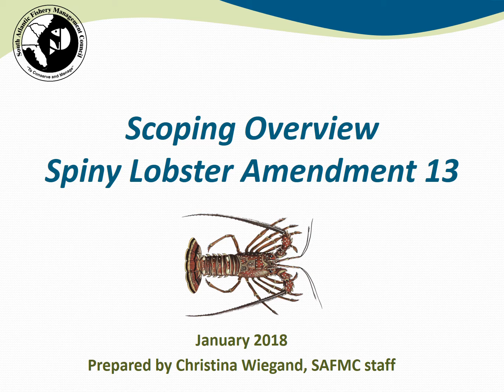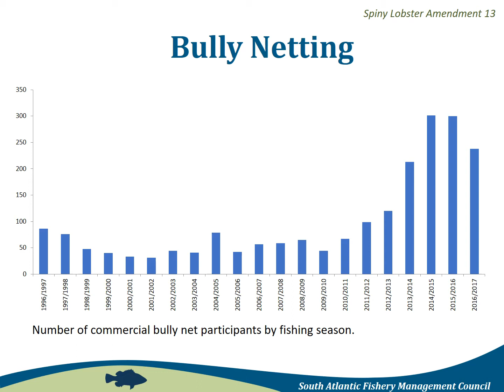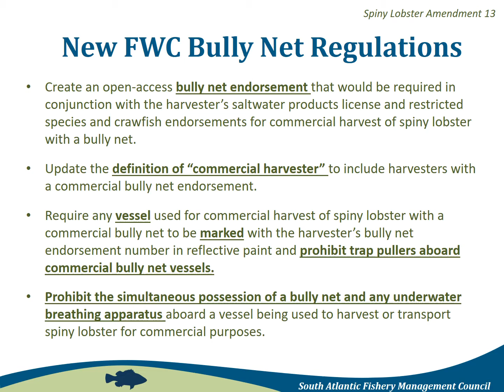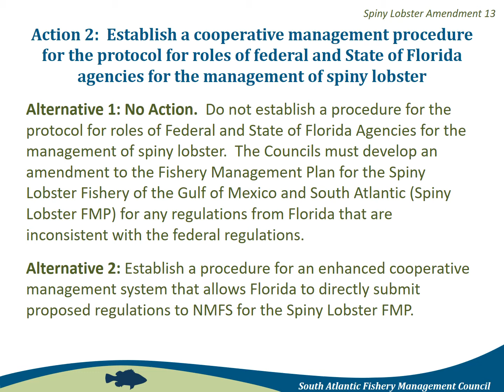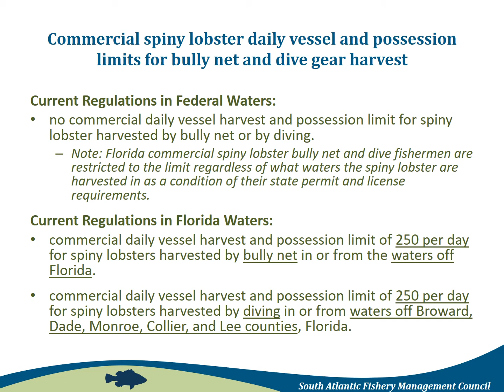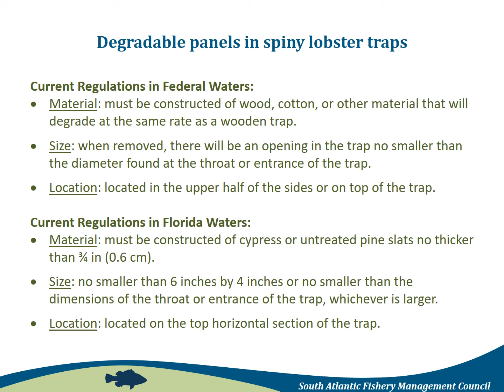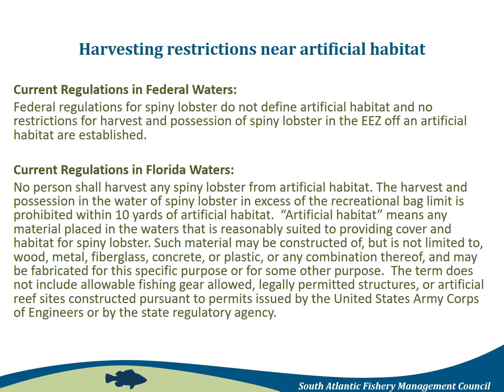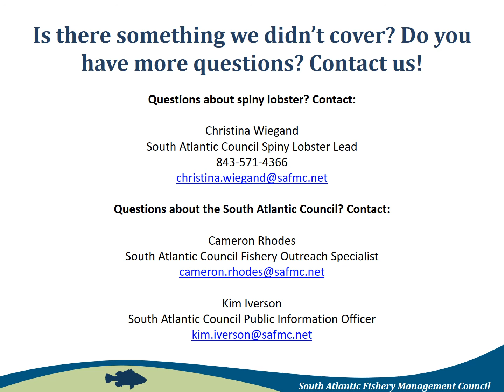Scoping Presentation: Spiny Lobster Amendment 13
Staff provides an overview of the amendment and how it proposes establishing consistent management of spiny lobster in Florida state waters and in federal waters off the coast of Florida, specifically in reference to bully netting.